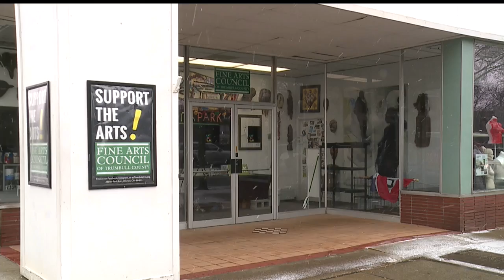'Nude on Park' returns to North Park in Warren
The exhibit features artwork from more than 25 artists in the area and as far away as Cleveland and Columbus.